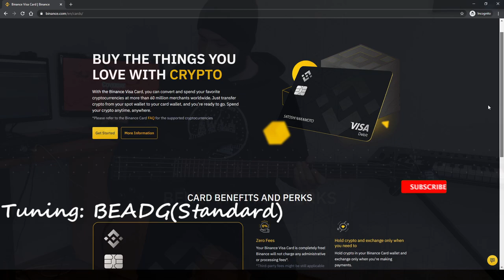All That Remains - This Calling Bass Cover (Tabs)